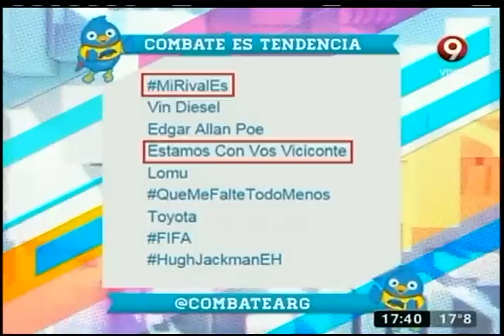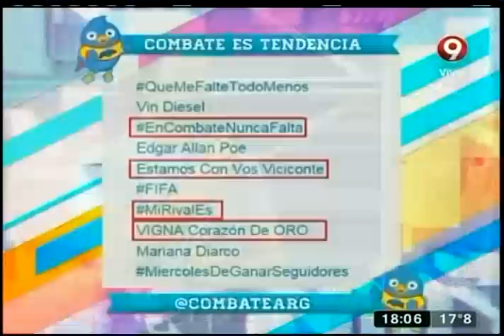Combate: Programa del 7 de Octubre 2015